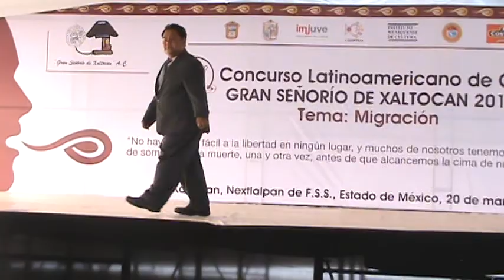LUIS ÁNGEL MENDOZA MARTÍNEZ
TEMA: MIGRACIÓN INDÍGENA, PÉRDIDA DE CULTURA E IDENTIDAD.